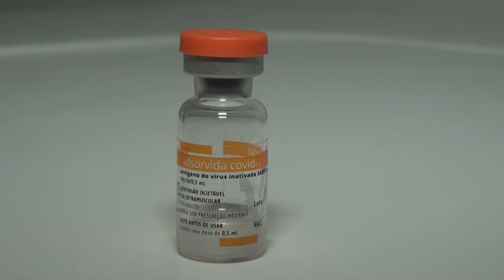Vacina em Votuporanga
Secretaria da Saúde distribui doses para as Unidades de Saúde para o início da vacinação dos profissionais na linha de frente contra o Covid-19.